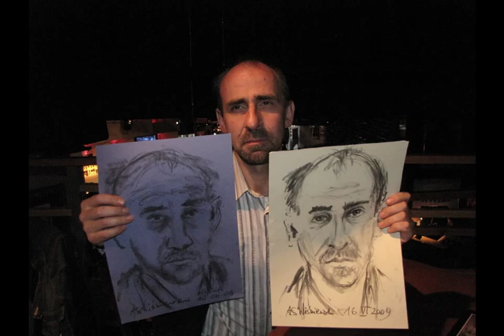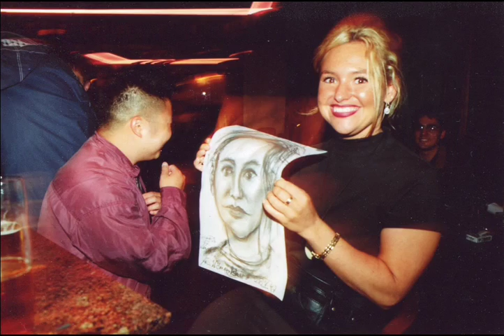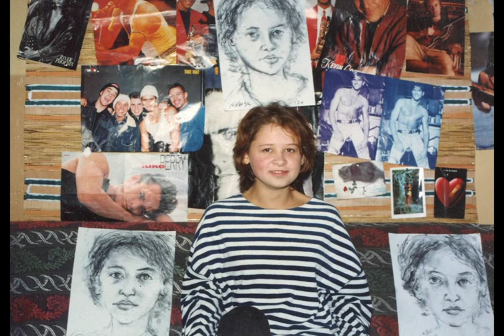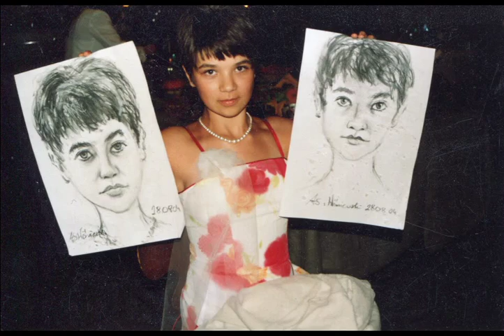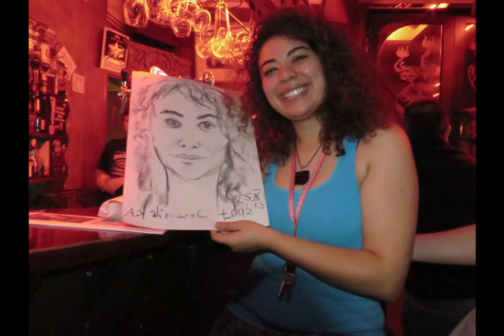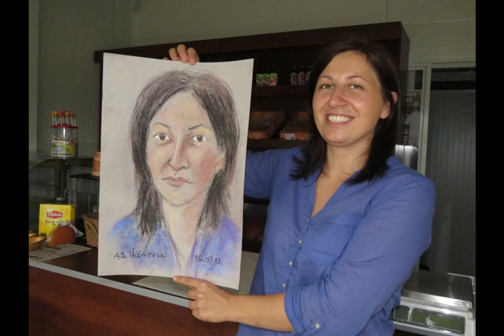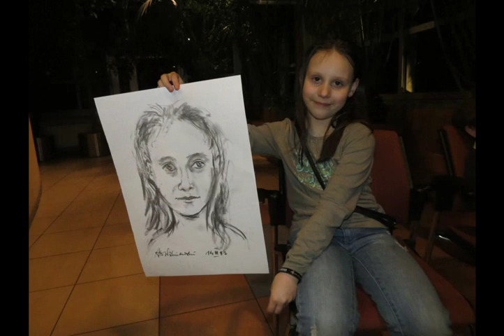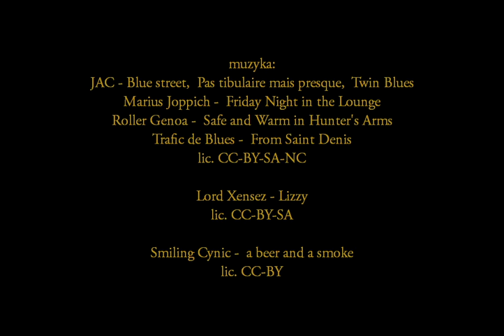Wędrujący Teatr Rysunku i Malarstwa A.S. Wiśniewskiego w fotografii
Wędrujący Teatr Rysunku i Malarstwa A.S. Wiśniewskiego w zdjęciach z różnych lat i miejsc.
Ilustracja muzyczna: JAC - Blue street,  Pas tibulaire mais presque,  Twin Blues; Marius Joppich -  Friday Night in the Lounge; Roller Genoa -  Safe and Warm in Hunter's Arms,; Trafic de Blues -  From Saint Denis (lic. CC-BY-SA-NC).
Lord Xensez - Lizzy (lic. CC-BY-SA). Smiling Cynic -  a beer and a smoke (lic. CC-BY).